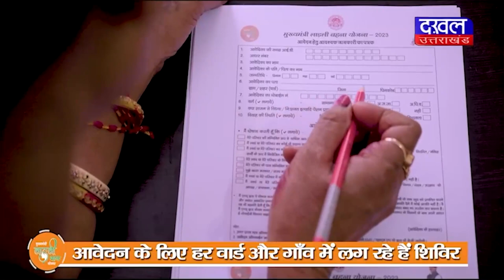DAKHAL NEWS ग्वालियर अपर आयुक्त और नगर निगम की गांधीगिरी से बनी बात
ग्वालियर अपर आयुक्त और नगर निगम की गांधीगिरी से बनी बात
पीएम स्व निधि के हितग्राहियों को बैंककर्मी लगवा रहे थे चक्कर